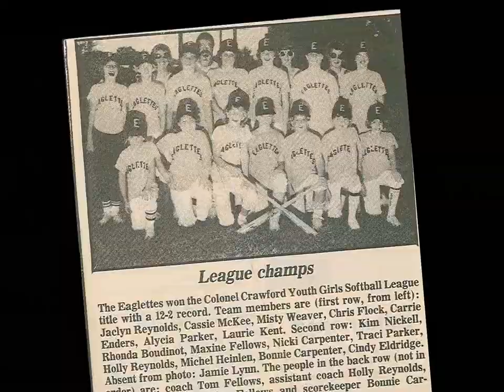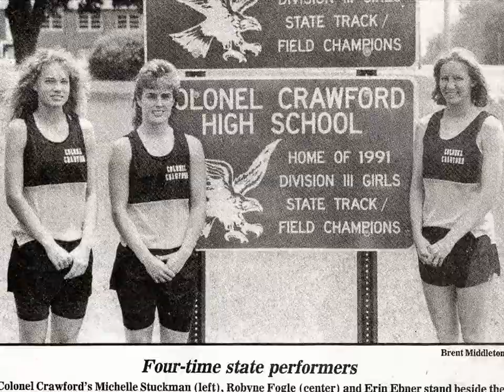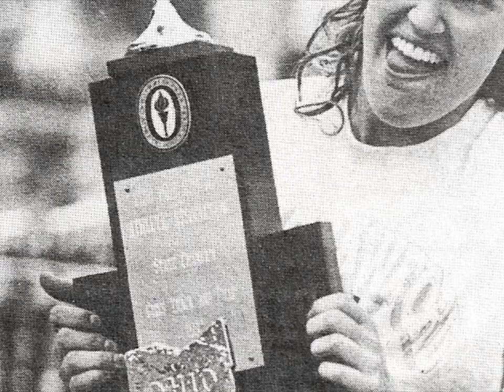Colonel Crawford 1992 20 Year Class Reunion